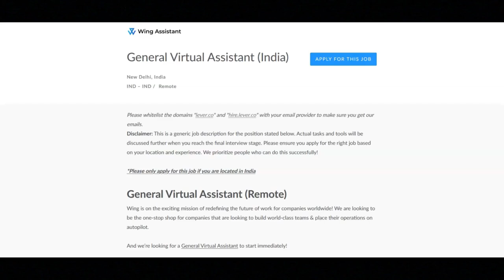Virtual Assistant Work From Home Job/Hiring Immediately!/Great Work Benefits/For India Residents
In this video I share a remote   virtual assistant work from home job opportunity for India residents that does not require you to have a degree. If you are a resident of India and you are interested in a remote virtual assistant work from home job opportunity that does not require you to have a degree then I recommend that you watch this video.